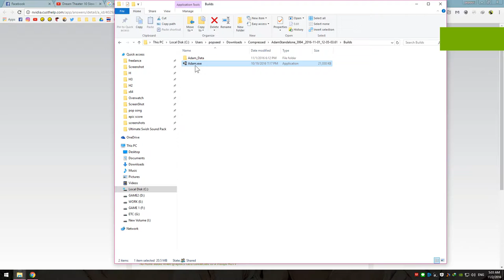Adam demo :Unity Engine on my potato rig.